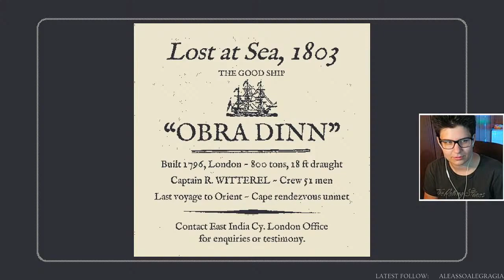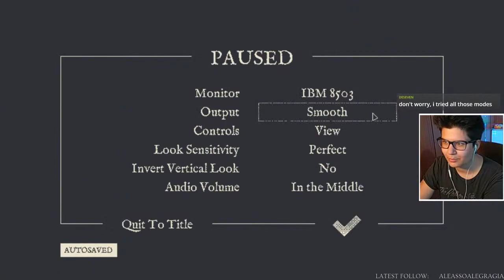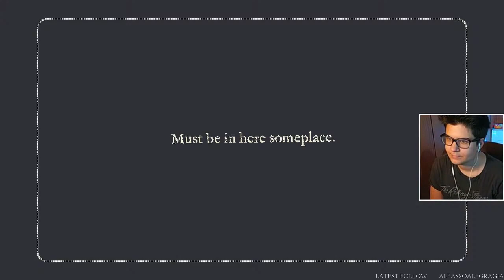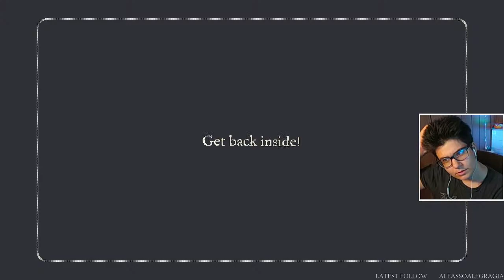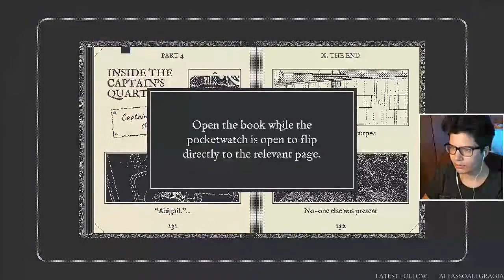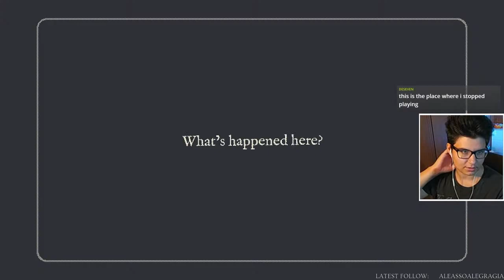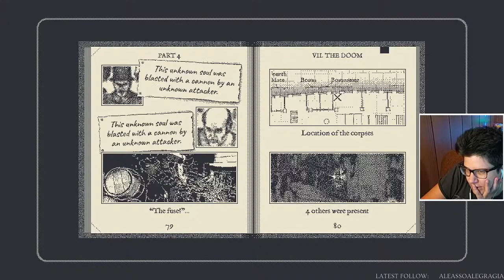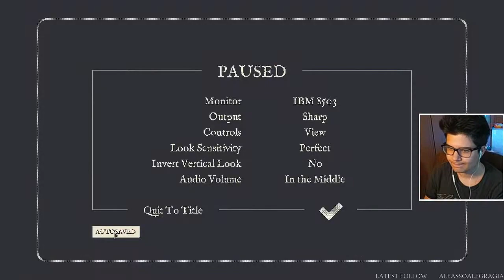Let's Play: Return of the Obra Dinn #1 i love lucas pope don't @ me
i stream monday/wednesay/friday at 19:30 GMT

dont look here im just writing tags